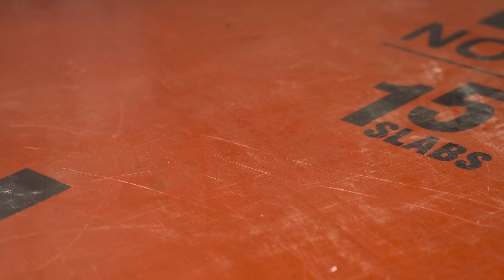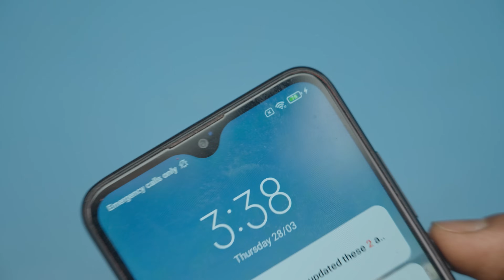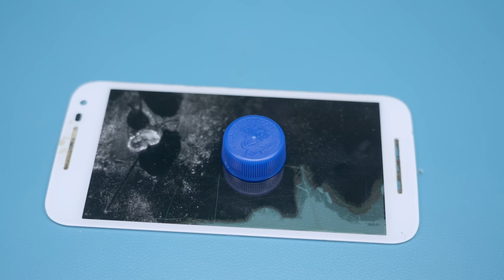TOP DIY CREATIVE AND USEFUL TOOLS | for welders